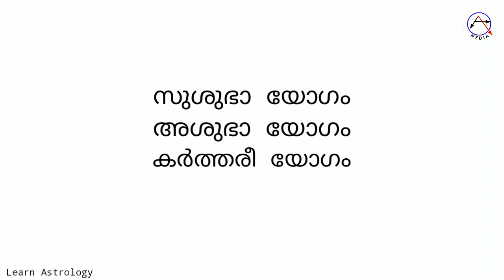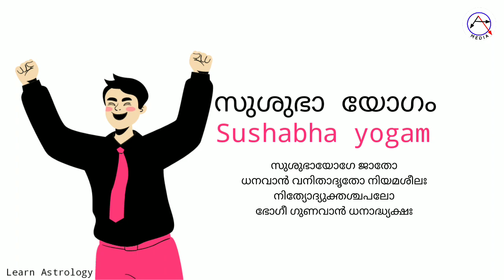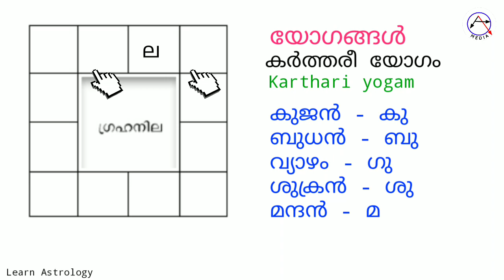17.സുശുഭായോഗം,അശുഭായോഗം, കർത്തരീയോഗം,Sushubha yogam,Ashubha yogam,karthari yogam,Learn Astrology